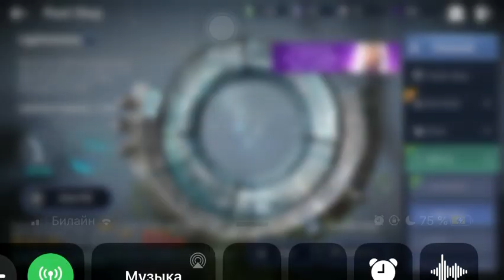Black Desert Mobile - Немного синтеза перед обновлением